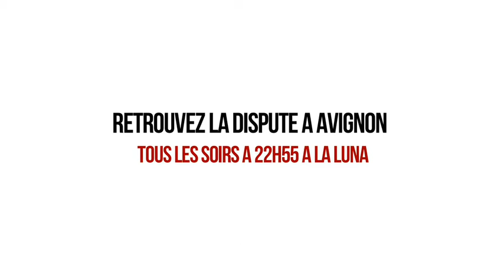Episode 12 - Invités: Radio Nova